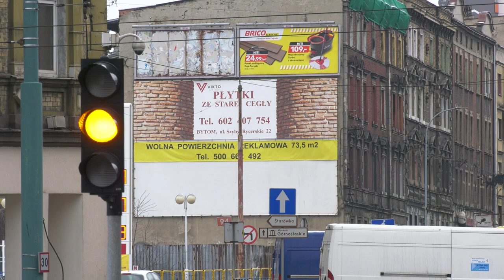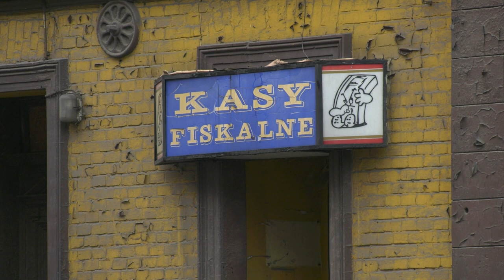Chaos reklamowy w Bytomiu. Uchwała krajobrazowa 31.01.2023